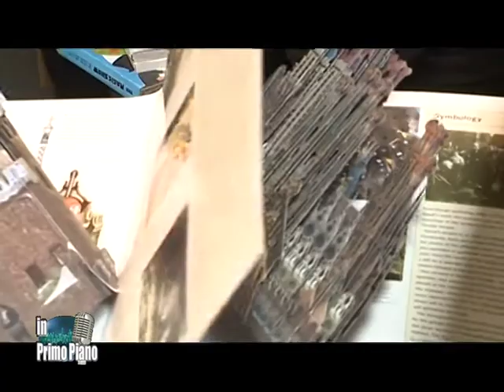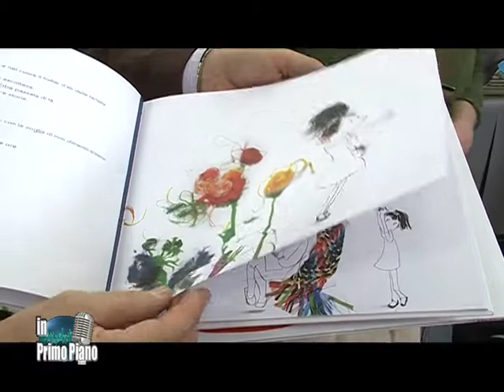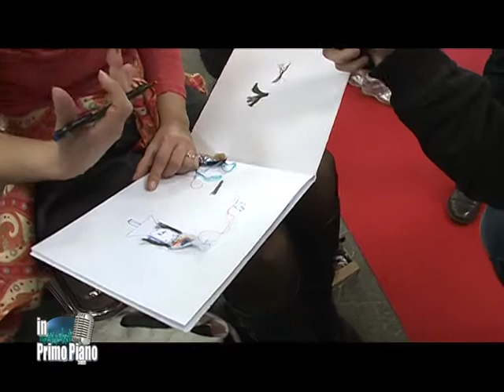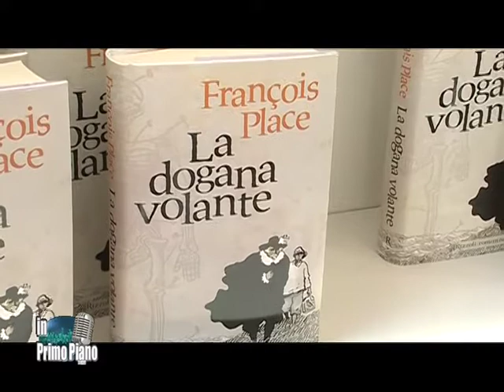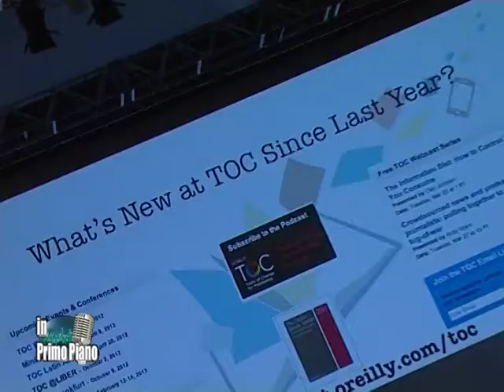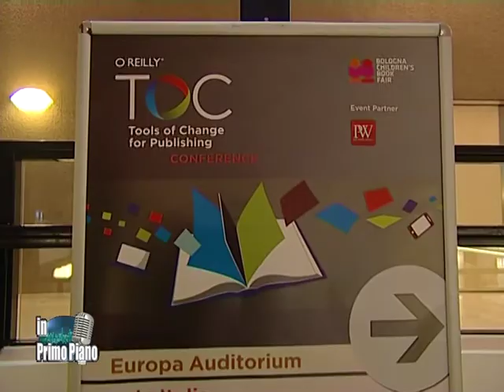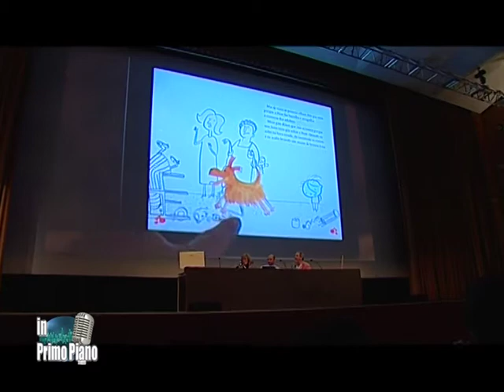Bologna Children's Book Fair 2012 - servizio del programma di Telesanterno "In Primo Piano"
Tutti gli eventi della Fiera del Libro per Ragazzi 2012: Bologna Children's Book Fair / Bologna Licensing Trade Fair / Illustrators' Exhibition /TOC Bologna ecc. ecc. - immagini delle manifestazioni ed interviste ad alcuni dei principali protagonisti - by Telesanterno